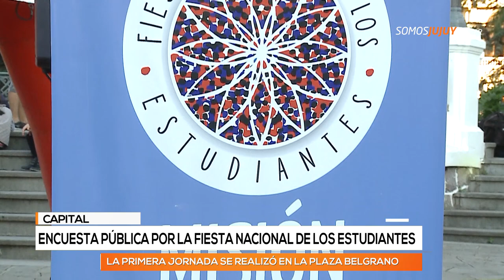Encuesta pública por la Fiesta Nacional de los Estudiantes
Por las condiciones climáticas no se llevará a cabo el segundo día de encuestas a los jujeños.